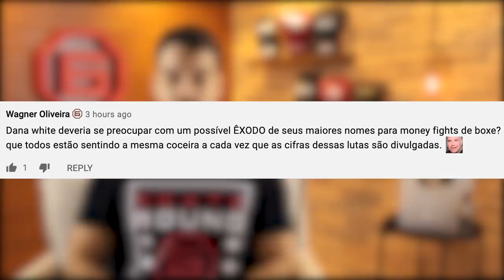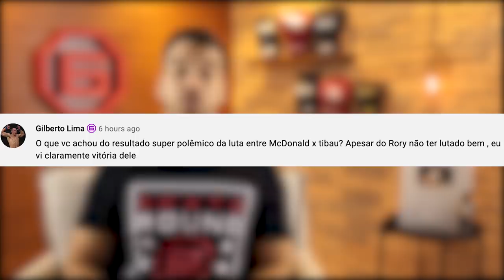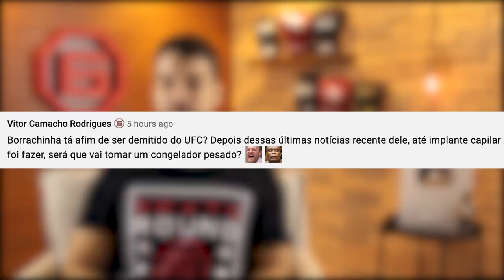O IMPLANTE DE BORRACHINHA | POLÊMICA NA PFL (Fala, Membro #16)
00:00 Apresentação
00:17 Dana preocupado com êxodo?
02:51 Polêmica com Tibau na PFL
05:53 Transplante capilar de Borrachinha
11:01 Encerramento